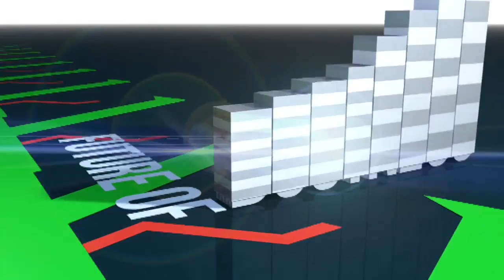The future of Britain's business: getting cash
Setting up a business is hard enough. Setting it up in this economic climate is nearly impossible. So entrepreneurs are having to seek out some imaginative solutions. Sarah Smith reports.